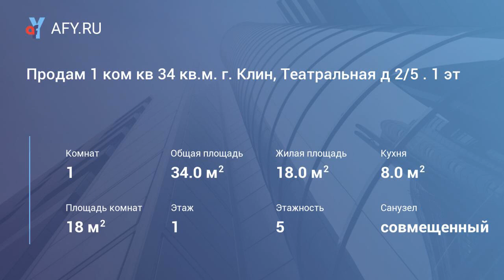Продам 1 ком кв 34 кв.м. г. Клин, Театральная д 2/5 . 1 эт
Цена: 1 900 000 Руб.
Продается 1 комнатная квартира 34 кв. м.

На 1 этаже 5 этажного панельного дома.

Квартира находится по адресу: г. Клин, Театральная д 2/5 .

С общей площадью – 34 кв м, комната 18 кв м, кухня 7 кв м

Квартира в среднем состоянии, санузел совместный, большой коридор, окна пвх на солнечную сторону, балкона нет.

Более 3 лет в собственности, один взрослый собственник, свободная продажа.

Центральный район города с развитой инфраструктурой, рядом гимназия , детские сады, магазины , остановки общественного транспорта , в 3-ми минутах мфц , Клинский городской парк в 10 минутах, больница, а так же в шаговой доступности остановка 437 автобуса "Москва-Клин", до вокзала 12 минут пешком .

Есть возможность подачи заявки на ипотеку непосредственно в нашем офисе!

подберём наиболее подходящий ипотечный продукт именно под вас С хорошей процентной ставкой .